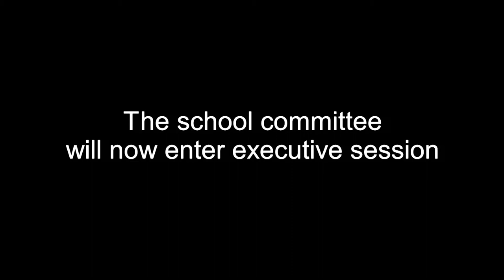School Committee, November 30, 2017